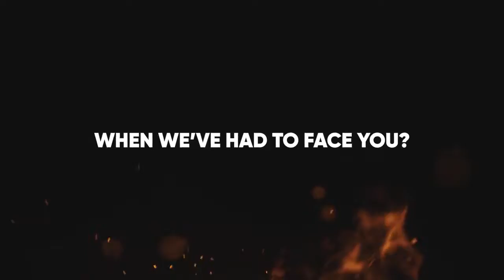We will win this war.